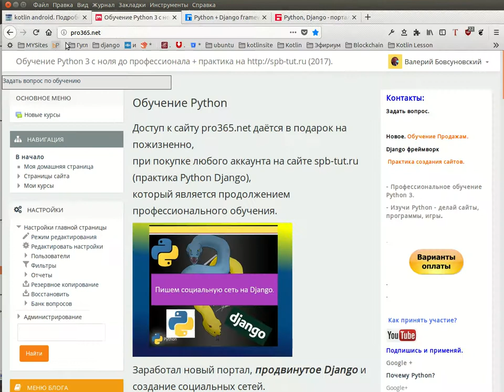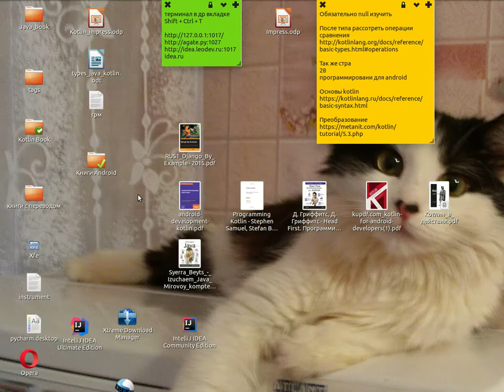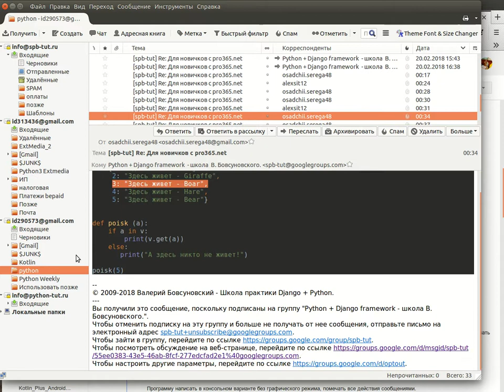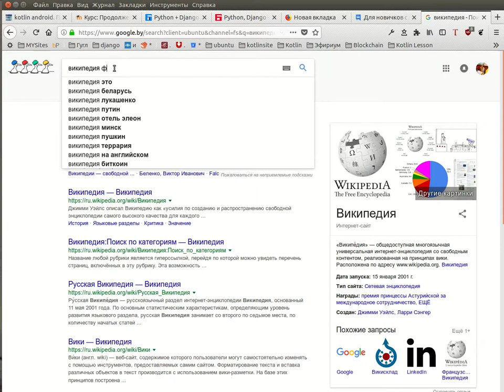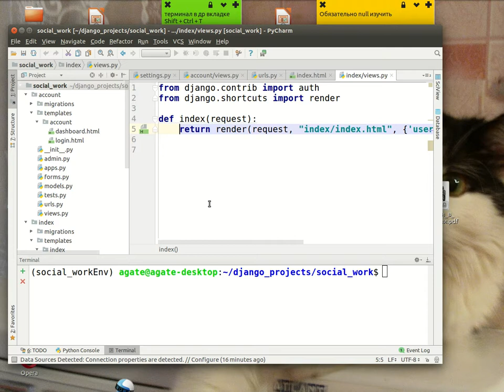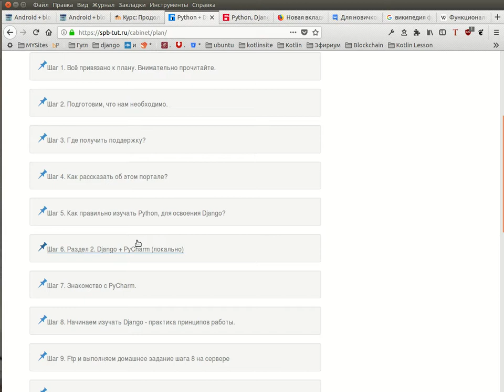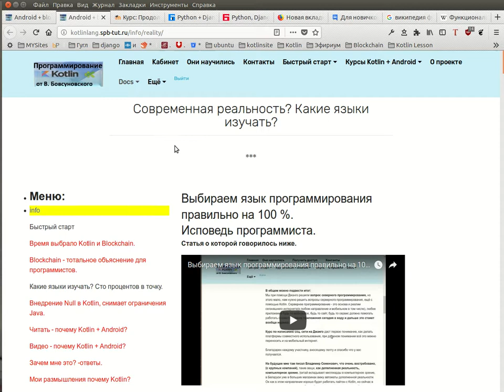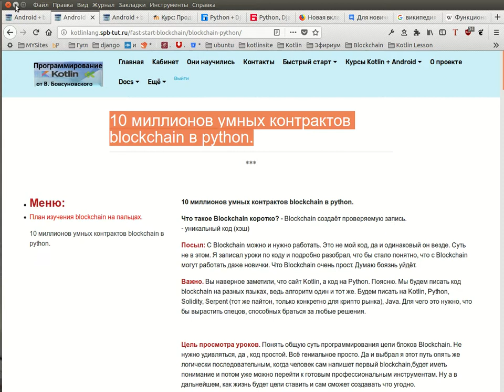Методики, как с нуля подготовить многопрофильного Python, Kotlin, Java программиста. В чём секрет?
Прочитайте для начала статью
Выбираем язык программирования правильно, исповедь программиста.

И помните, важно постоянно быть в струе, что и даёт школа, школа даёт процесс обучения и роста.